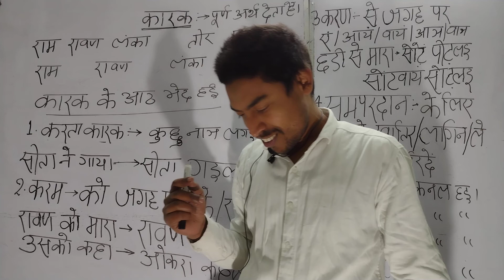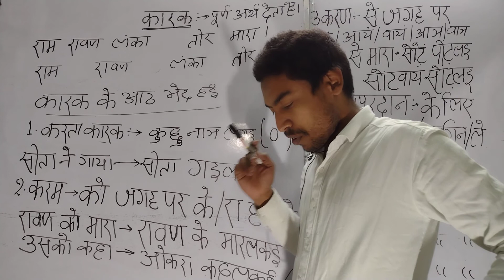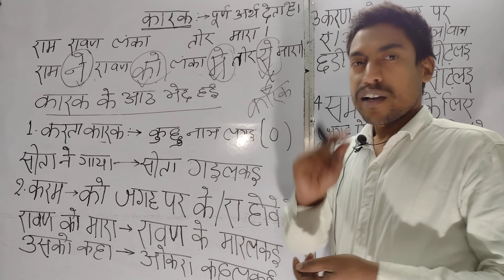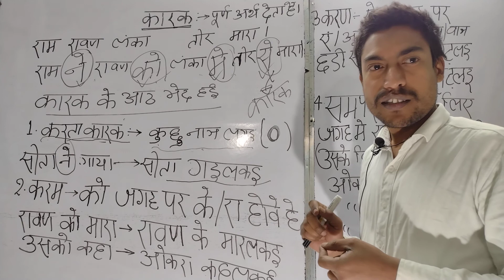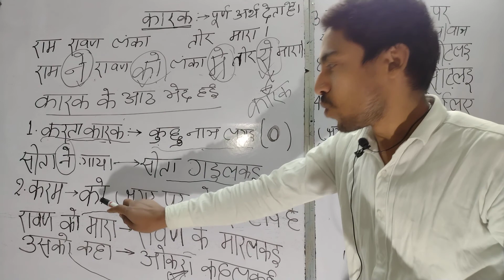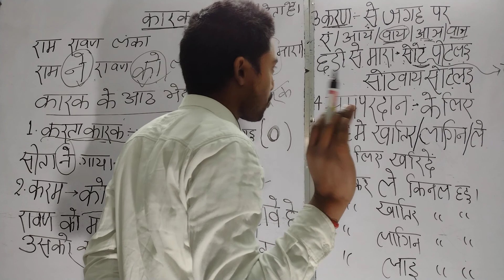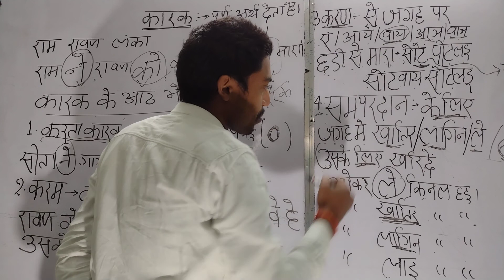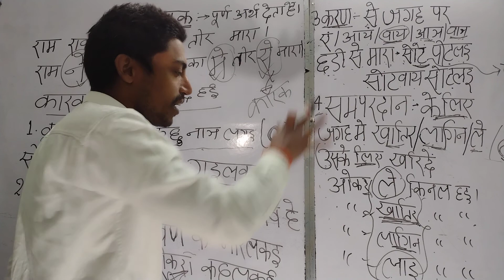khortha karak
खोरठा कारक और कारक के प्रकार  for all competitive exam सचिवालय JPSC JSSC JHTET JHARKHAND POLICE
jharkhand public service commision
video khor tha gandhi IAS ACADEMY